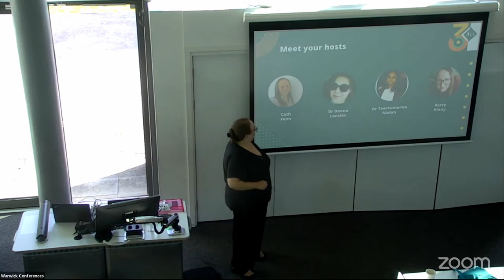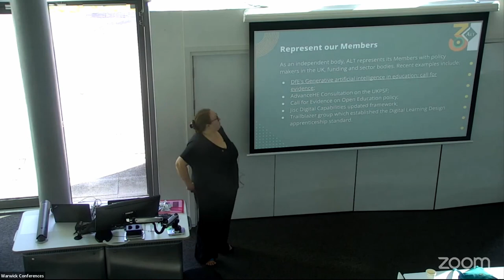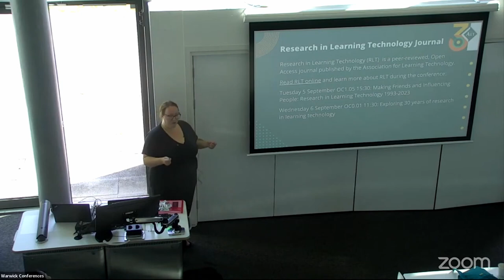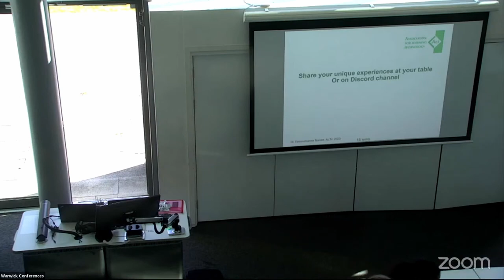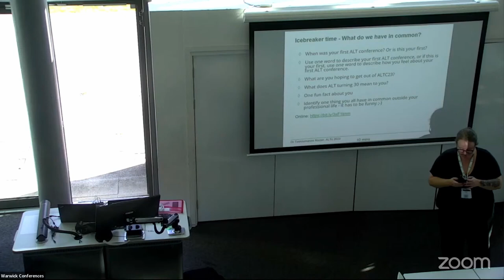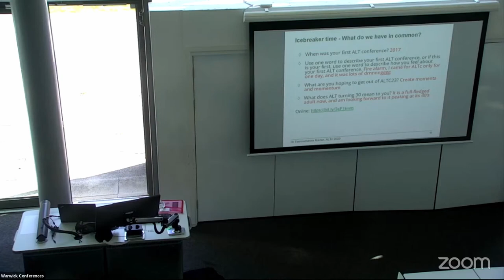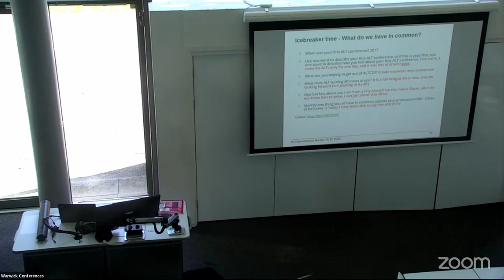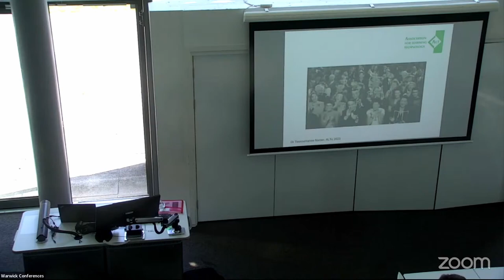ALTC23 Meet and greet welcome and networking session. Everyone welcome!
Meet and greet: welcome and networking session. Everyone welcome!
Cath Fenn, Donna Lanclos, Teeroumanee Nadan and Kerry Pinny